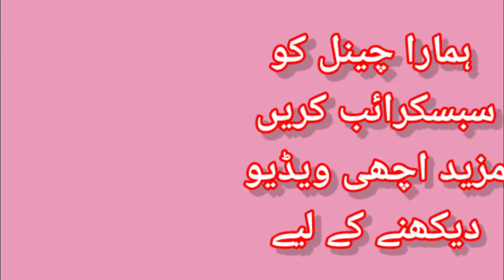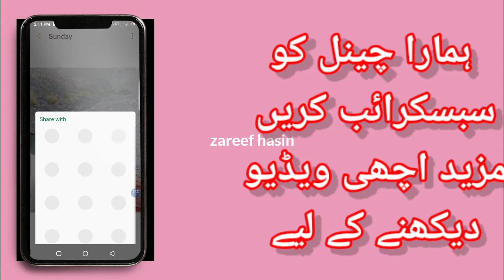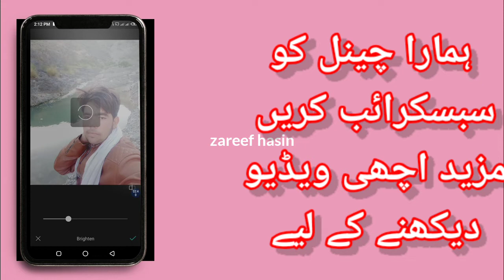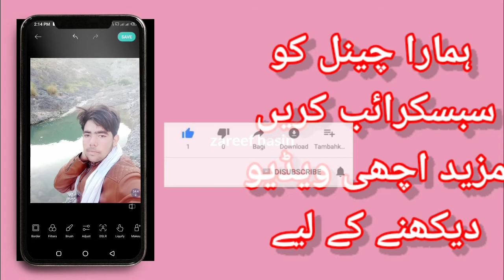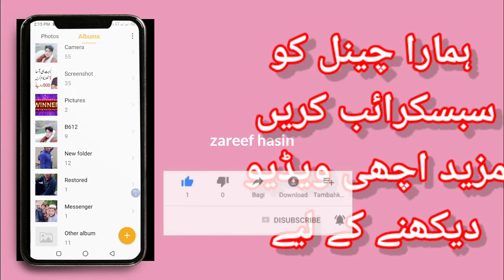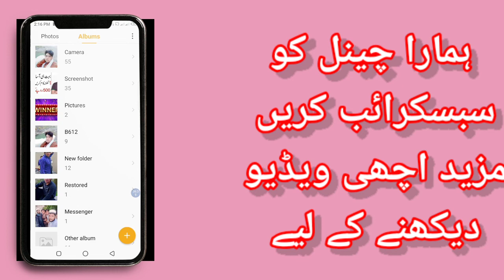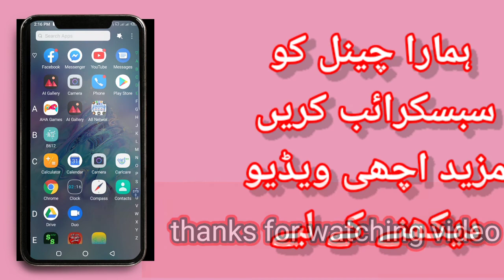how to clean the picture in ,||b612 application